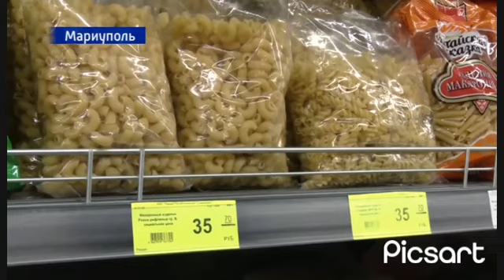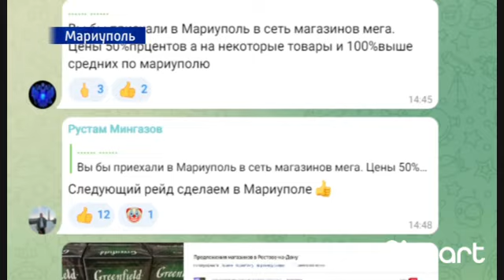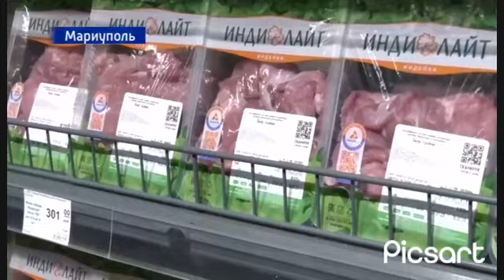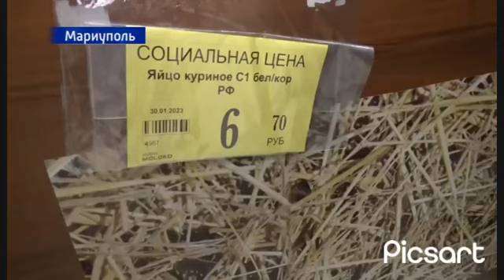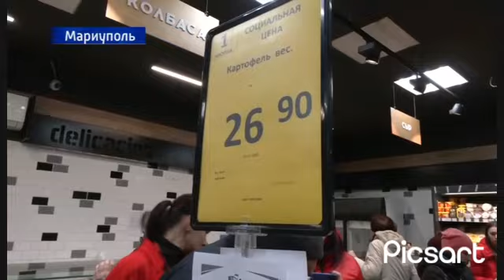⚡РЕПОРТАЖ | РЕЙД ПО МАГАЗИНАМ ГОРОДА МАРИУПОЛЬ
На прошлой неделе с рейдами мы посетили Мариуполь и Макеевку. В двух городах проверили в общей сложности 12 торговых точек. Подробнее том, как это было - смотрите в репортажах телеканалов "Мариуполь 24" и "Юнион"